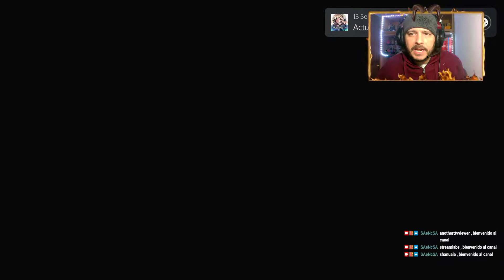13 SENTINELS: AEGIS RIM en Español | PS5 | - Let´s Play 1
Jugamos a una de las novelas visuales más relevantes del año 2020. 13 Sentinels